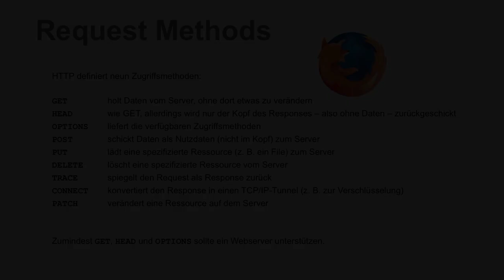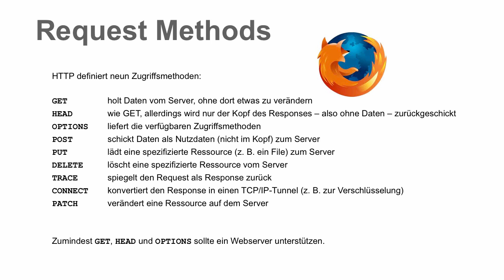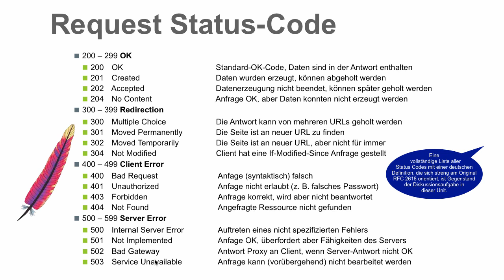HTTP Request Methods & Status Codes